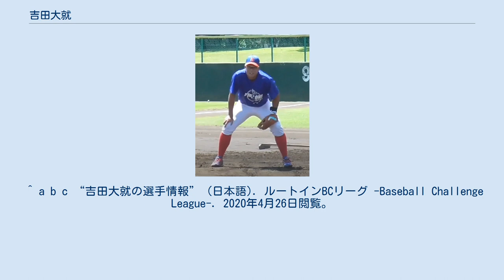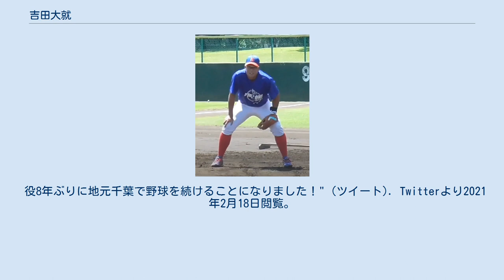吉田大就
吉田 大就（よしだ たいしゅう、1997年6月19日 - ）は、千葉県出身の元プロ野球選手 (内野手)。
 兄は東京ヤクルトスワローズに所属するプロ野球選手の吉田大成。
 浦安市立入船中学校在学時には浦安シニアに所属。
高校は東京都の佼成学園高等学校に進学。
2年生の春季東京都大会で準優勝、関東大会進出に貢献。
関東大会初戦の東海大甲府高校戦では3打数3安打を記録。
 高校卒業後は関東学院大学に進学。
大学4年次の2019年からはベースボール・チャレンジ・リーグの埼玉武蔵ヒートベアーズに所属。
1年目は途中加入ながら一塁手、三塁手、遊撃手、左翼手、右翼手の5つのポジションをこなし、守備の要として活躍。
2020年は遊撃手をメインに出場している。
チームで唯一内野全ポジションでスタメン出場している。
10月に退団を発表しその直後に有鈎骨骨折の手術を受ける事も同時に発表した。
 2021年からはハナマウイで野球を続ける。
 ^ a b c “吉田大就の選手情報” (日本語). ルートインBCリーグ -Baseball Challenge League-. 2020年4月26日閲覧。
^ “悲願優勝へ、BC埼玉武蔵は粒揃い 兄は燕所属の吉田は「光るものある」指揮官称賛”. Full-count | フルカウント　―野球・MLBの総合コラムサイト―. (2020年3月21日). 2020年4月27日閲覧。
^ “‹ヤクルト新人入寮›荷物運びを手伝った弟・大就くん（後）の激励を受けるドラフト８位の吉田大成（撮影・森沢裕）”. スポーツニッポン. (2019年1月6日). 2020年4月27日閲覧。
^ “戦力も資金も足りないけど……BC埼玉武蔵の「応援」がすごい（文春オンライン）”. Yahoo!ニュース. (2020年3月3日). 2020年4月27日閲覧。
 ^ 【野球】NPB注目！5つのポジションを守る守備職人！埼玉武蔵ヒートベアーズの吉田大就選手に独占取材！【ヤクルトスワローズ】 - YouTube ^ ハナマウイ野球部ホームページ ^ 吉田大就 [@Y_taishu47] (2021年2月16日). "ご報告。
 役8年ぶりに地元千葉で野球を続けることになりました！" (ツイート). Twitterより2021年2月18日閲覧。